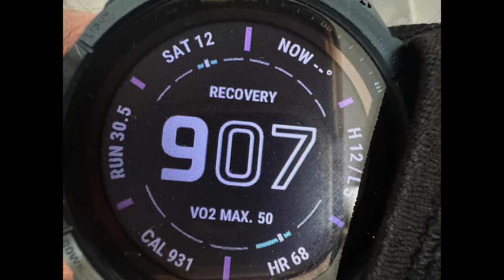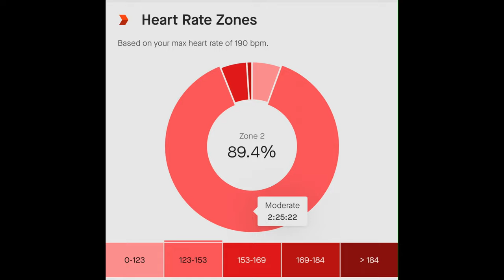27/95 Saturday Long run 27km, front gate to Anstey Hill Rec Park. Ultra training vlog, Heysen 105.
This is my daily training vlog...I'm Brad a 41 year old, this daily training vlog is leading up to the Heysen 115km Ultra Marathon (October 21st) which will hopefully be my 4th 100km + Ultra Marathon. From  Adelaide South Australia.

Today I set off for a Saturday long run. Leaving from the front gate, I run up around Golden Grove (half magic carpet) then head to Anstey Hill Recreation park, to hit some of my favourite trials. Back in time for the footy and the women's World Cup Soccer. Go Australia!

Can not wait until the Heysen 105 (115km ultra marathon). October 21st here we come.

Join me on my 95-day training vlog as I prepare for The Heysen 105 (115km) Ultra Marathon in Adelaide, South Australia. Sat. October 21st, 2023.  Get inspired, check out the scenery, gain insights and be part of a supportive community as we countdown to the Heysen in 2023.